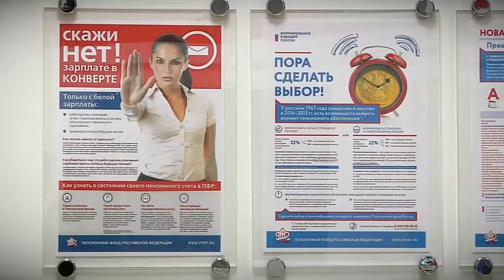В Конакове прошёл чемпионат России по вертолётному спорту